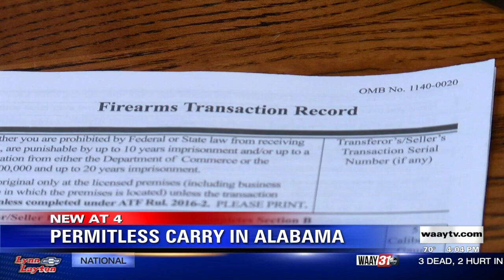Permitless carry becomes gun law in Alabama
It joins more than 20 other states with the same law.